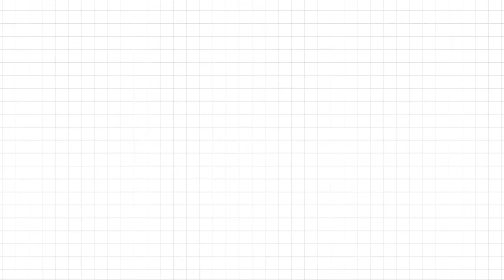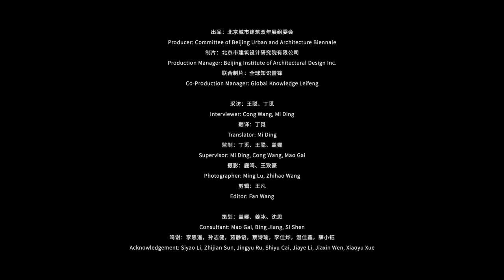An Interview with Thomas Heatherwick | Beijing Urban and Architecture Biennale 2020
This is an interview series of The Beijing Urban Architecture Biennale (BUAB) 2020’s pilot exhibition, where 20 internationally renowned architects are invited, including:

Andres Jaque,
Carlo Ratti,
Herman Hertzberger,
Kengo Kuma,
Kenneth Frampton,
Massimilano Fuksas,
Nader Tehrani,
Pascal Flammer,
Patrik Schumacher,
Peter Cook,
Peter Eisenman,
Rafael Moneo,
Rem Koolhaas,
Ricardo Bofill,
Sancho-Madridejos,
Sou Fujimoto,
Toyo Ito,
Thom Mayne,
Thomas Heatherwick,
Winy Maas.

(Names are in alphabetical order.)

The interviews revolve around these 5 questions:
- How should architecture seek a balance between all the complex parameters?
- Is architecture going towards arts in the future? Or technology?
- Where's the boundary of the architecture discipline?
- What kind of city is Beijing?
- What kind of biennial is needed in Beijing?

About Thomas Heatherwick

Thomas Heatherwick is a British designer and the founder of London-based design practice Heatherwick Studio. His prolific and varied work over two decades is characterized by its ingenuity, inventiveness and originality. He has been appointed a Commander of the Order of the British Empire, a Royal Academician and in 2004, and became the youngest Royal Designer for Industry. He is known as " A Torchbearer of Daring Design" and "The New Leonardo da Vinci". Among his remarkable projects are the British Pavilion at Shanghai World Expo, Fosun Art Foundation, the Vessel at Hudson Yard in New York, the 2012 Olympic Cauldron and Gyro chair.

About Global Knowledge LeiFeng

Co-organizer of the Beijing International Urban and Architecture Biennial 2020. In charge of nominating and inviting internationally renowned architects to this series, as well as organizing oversees teams to conduct interviews and filming.

An architectural intellectual media initiated by Prof. Rong Zhou of Tsinghua University. A community of more than 300 members from over 50 institutes around the world, committed to knowledge collection. LeiFeng originally means virtuous volunteers in mandarin. Here it represents a group of architecture enthusiasts who dedicate to share their knowledge with a larger community. Knowledge LeiFengs gather and consolidate the latest information and news around the world, to deliver to you the most up-to-date knowledge about architecture and related disciplines.

On Other Platforms
WeChat: 全球知识雷锋